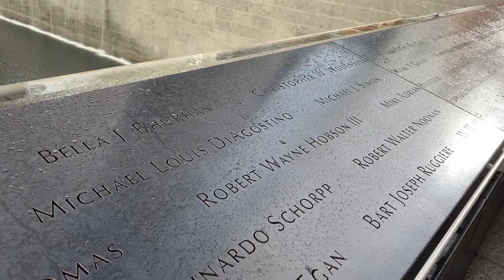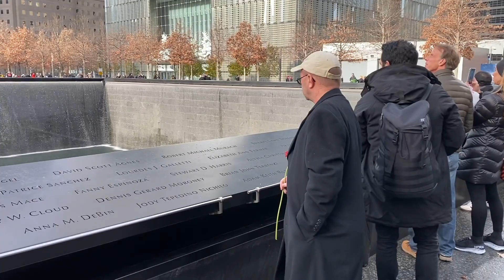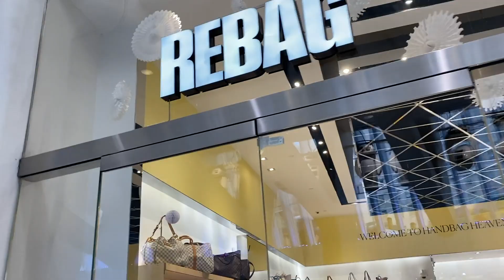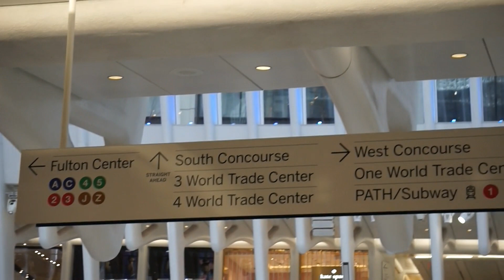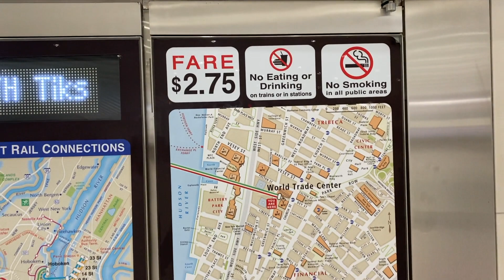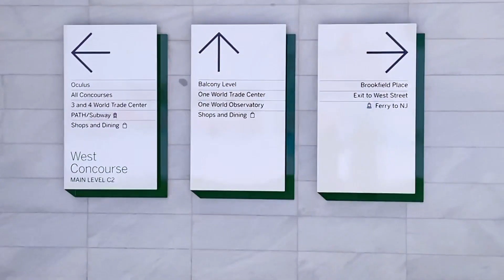9/11 Memorial NYC dan Oculus Memorial menjelang tahun baru